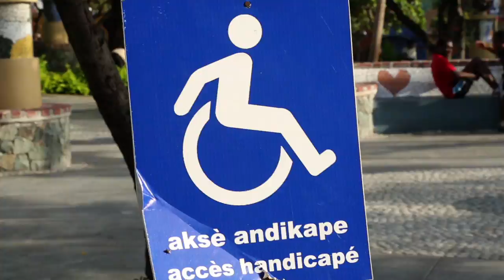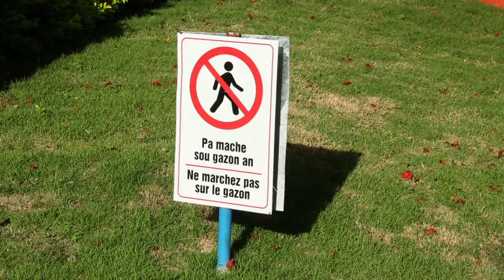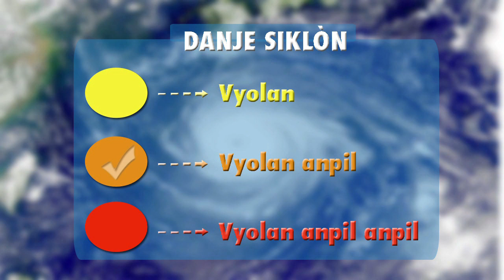Pote Kole 166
1: Since her arrival 3 weeks ago, SRSG Sandra Honore has met with several Haitian government officials.

Depuis son arrivée il y a 3 semaines, RSSG Sandra Honoré a rencontré plusieurs responsables du gouvernement haïtien.

2: The newly renovated Place Boyer in Petion-Ville attracts the population during day and night time and leaves a very positive impression of this commune of Port au Prince.

Récemment rénové, Place Boyer à Pétion-Ville attire la population pendant la journée et même la nuit et laisse une impression positive de cette commune de Port-au-Prince.

3: Public Service Announcement (PSA): For the hurricane season you have to be prepared, before, during and after.

Spot de sensibilisation : Pour la saison cyclonique, il faut etre prepare avant, pendant et apres.